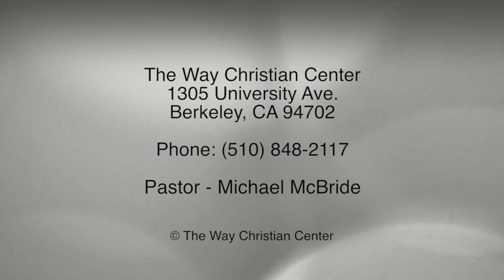Episode 108 - November 29, 2015 - SawuBona (I See You)